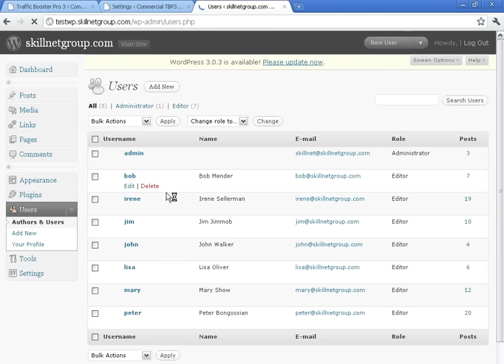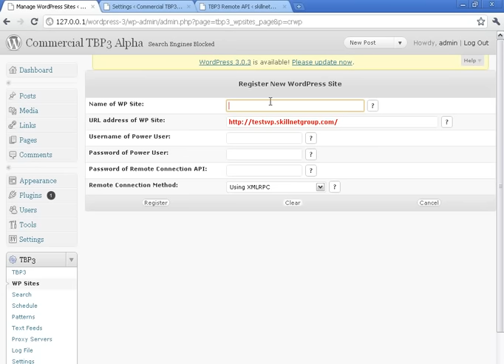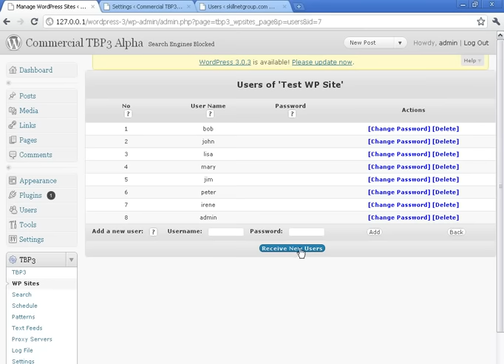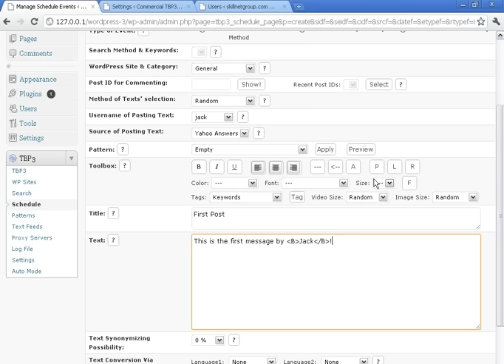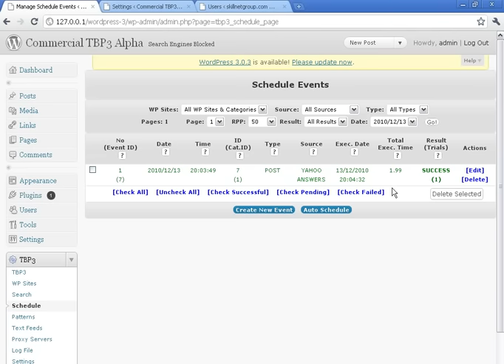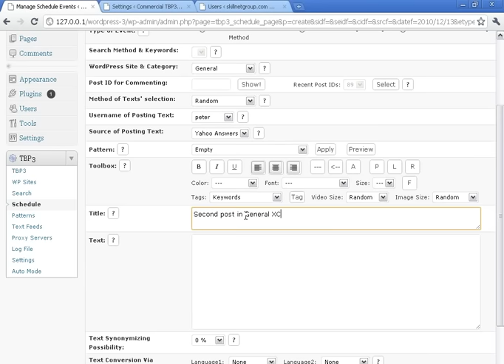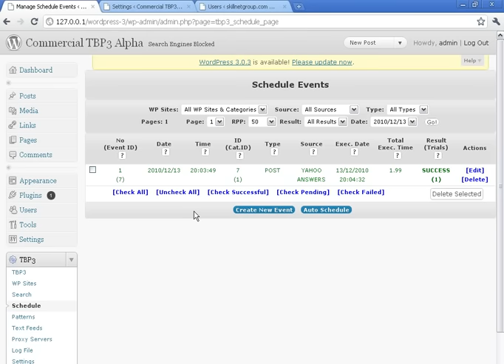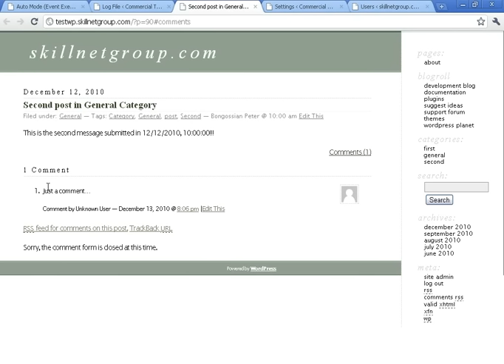TBP3 Video 2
SEO WordPress plugin - Traffic Booster Pro v3

Demonstration video #2 of TBP v3.

Registering a WP Site with 'Remote Connection API' method
Scheduling 2 post events and 1 comment event
Executing events